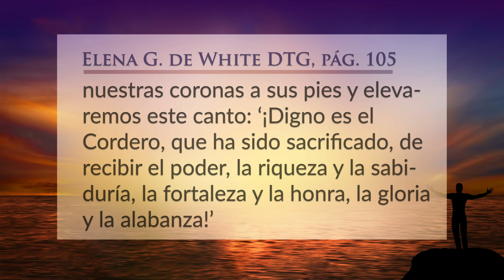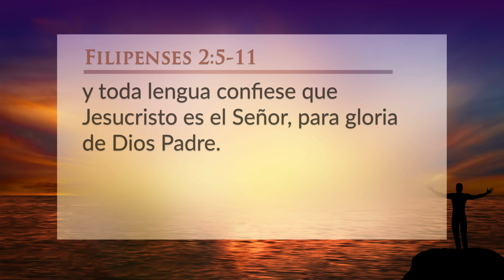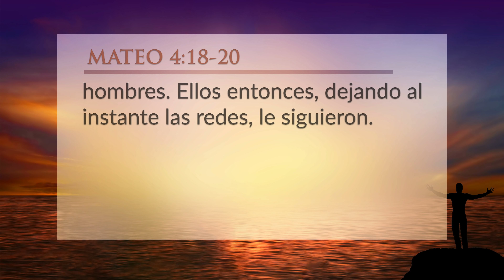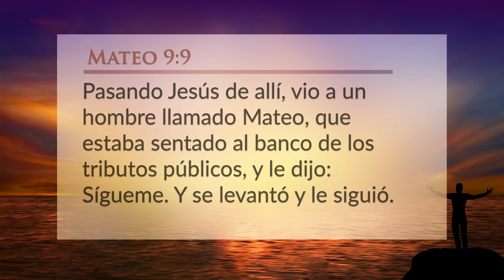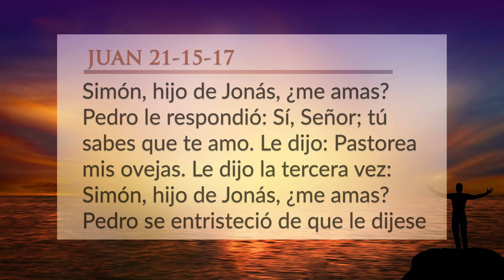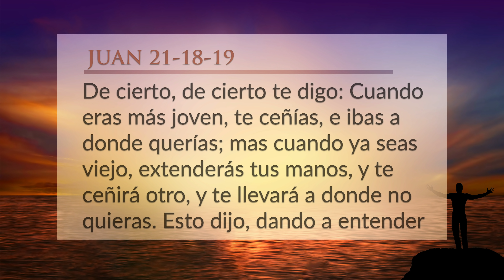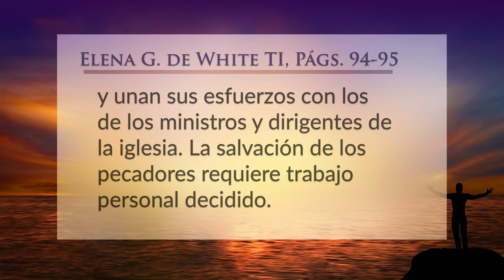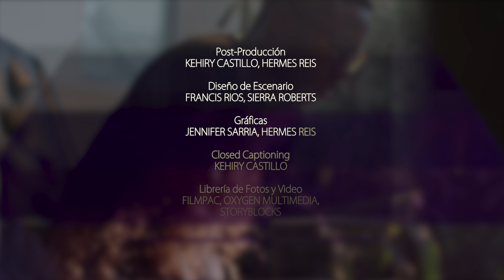Lecciones de Vida - Un paso de fe | #13 Escuela Sabática